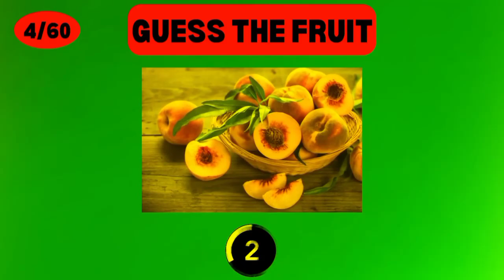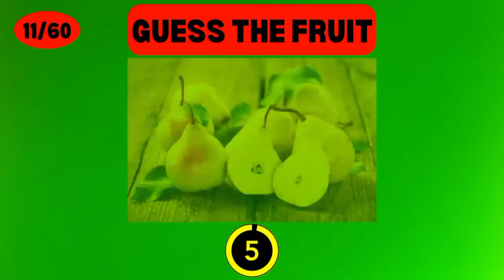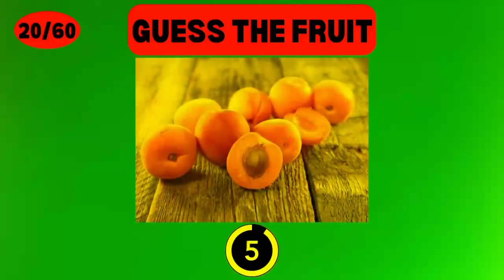Guess The Fruit Quiz | 60 Fruits in 3 Secondes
Guess The Fruit Quiz | 60 Fruits in 3 Seconders #148 #594

Can You Guess The Vegetable By Emoji? | Emoji Puzzles #148 #594

Guess The Correct Logo | Logo Quiz 202

Guess the Fruit from Emoji Challenge | Hindi Paheliyan | Riddles in Hindi | Queddle

Guess The Logo In Just 4 Second / 100 FAMOUS LOGOS

Guess the Drink by the Emojis

Spot The Correct Logo Among The Fake ones | Quiz To Test Your Memory

App quiz | Guess App from emoji | App games , emoji challenge

Guess sport From emoji | sports puzzle | Sports quiz

Language Quiz | Guess the Language from emoji | Language game, Emoji challenge

Drink games | Guess the drink from emoji | Drink game, drink quiz, Emoji challenge

Guess Country from Emoji ? | Emoji Challenge | Emoji puzzles

Food Quiz | Guess FAST FOOD PLACE from emoji | Food Challenge, food game, Emoji Challenge

Guess the Flower from Emoji Challenge | Hindi Paheliyan | Riddles in Hindi |

Can You Guess The Holiday From Emojis? | Fun Emoji Game
Guess The CARTOON Character/Show From The Emojis! | Fun Emoji Game

Can You Guess The Marvel Hero By Emoji?

Guess the Vehicle from Emoji Challenge | Hindi Paheliyan | Riddles in Hindi

Guess the Cartoon from Emoji 😜| Riddles in Hindi | Hindi Paheliyan

Guess the Game from Emoji Challenge  | Hindi Paheliyan | Riddles in Hindi | Queddle

Guess the Animal from Emoji Challenge  | Hindi Paheliyan | Riddles in Hindi | Queddle

Guess the Games from Emoji Challenge | Hindi Paheliyan | Riddles in Hindi | Queddle

Find The Odd Lip Emoji One Out | Find The Odd One Out | Emoji Movie Game | Guess The Emoji Paheliyan

What is Your Spirit Animal? | Personality Quiz

only genius can guess the food emoji | emoji challenge | emoji puzzles

Guess the Insect by Emoji Challenge | Hindi Paheliyan | Riddles in Hindi | Queddle

Guess the Biscuit from Emoji | Hindi Paheliyan | Riddles in Hindi | Queddle

Can You Guess The Chocolates name By Emoji? | Emoji Challenge | Emoji Puzzles | Learn With Riya

Guess the City from Emoji Challenge | Hindi Paheliyan | Riddles in Hindi | Queddle

Emoji Quiz | 50 Super Fun Emoji Puzzles | Mixed Emoji Challenge

Guess the App by the Emojis Quiz

Fun Mobile Emoji Game! | Emoji Guess Puzzle

Can You Guess The Food By The Emoji? | Emoji Challenge | Emoji Puzzles!

Guess the country by emoji! | Emoji puzzles

Guess The City Name from Emoji | शहर का नाम बताओ | Hindi Paheliyan | Brain Teaser | Emoji Puzzle

Guess The Song By Emojis (Part 10)

12 Majedar Dimagi Paheliyan and Puzzles | Guess The Emoji Paheli | New Paheliyan | Riddles in Hindi

12 Majedar Dimagi Paheliyan and Puzzles | Guess The Emoji Paheli | New Paheliyan | Riddles in Hindi | Picture Puzzles | Tricky Questions | Riddles For Kids | हिंदी पहेलियाँ

👏👏👏👏👏DESCRIPTION👏👏👏👏👏

Get ready for some super fun emoji puzzles featuring your favorite smartphone apps and games: it's the Guess The App by the Emojis challenge!